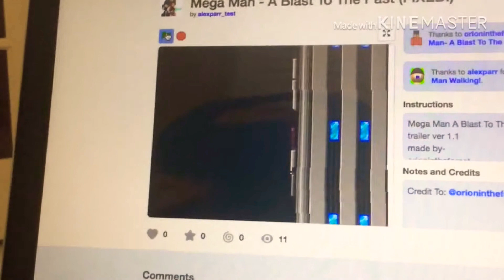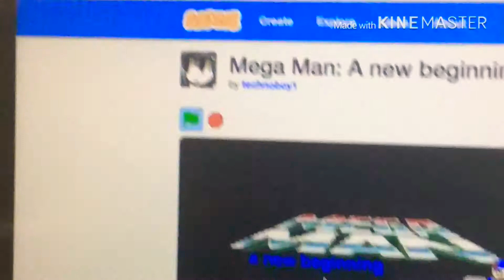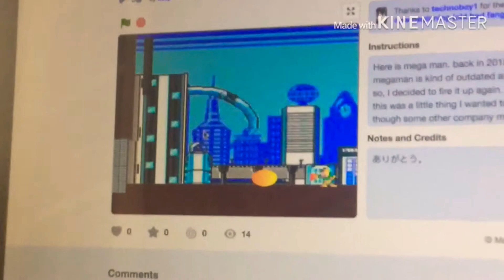Mega man a new beginning season 5 episode 52